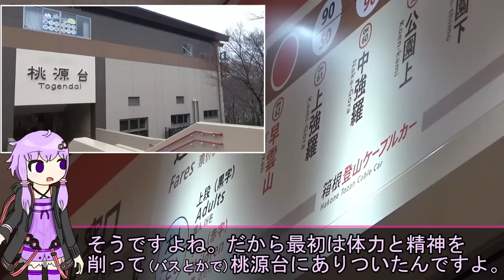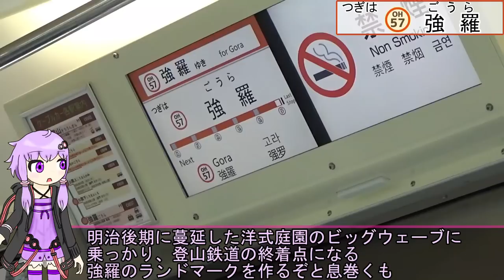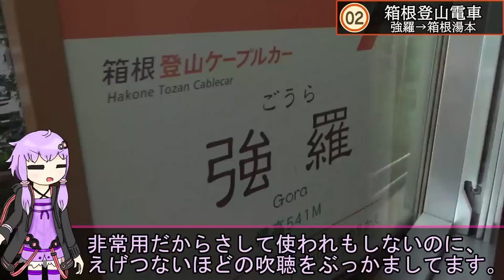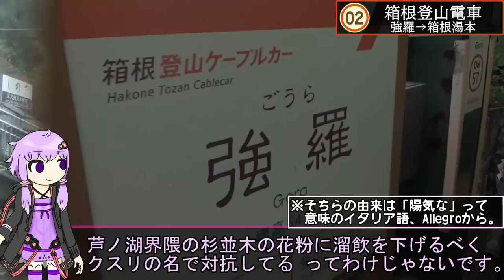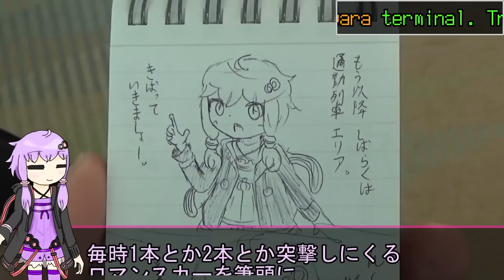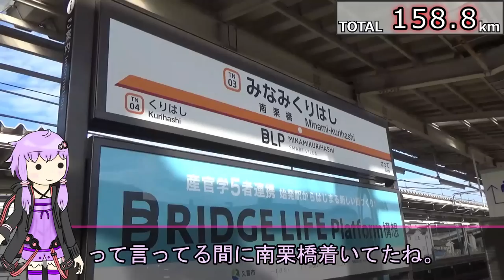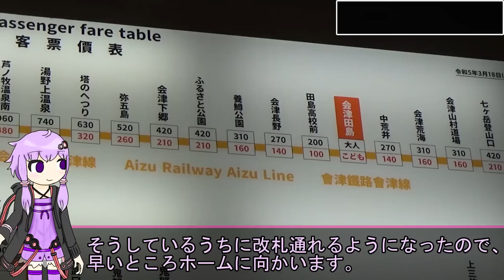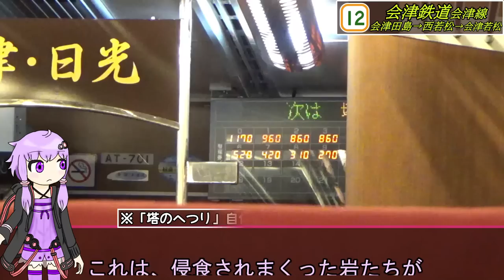【関東私鉄最長旅】神奈川の箱根から福島県まで私鉄の普通列車だけで行く。そんなゆかりさん【早雲山→西若松】《VOICEROID旅行》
文明開化だと騒がれた頃、鉄道敷設は国家プロジェクトでした。
でもそのルートは紆余曲折あったもんで、鉄道を通したかったけど通らなかった地域というのも出てきました。
そんな中、熱意ある住民、自治体、果てはなんかエライ人が「私鉄」とか「三セク」とかいう形でアチコチに線路を敷いていきました。
今回はそのうち、関東近辺の私鉄だけを使って、神奈川県の早雲山から福島県の西若松(終電の都合上会津若松)まで乗ります。特急には乗りません。なんとなく。
そういう日があってもいいもんね。

乗り継ぐ路線(マジで多い。この世にはびこる欺瞞くらい多い。)
0:00:00 箱根登山ケーブルカー
0:06:03 箱根登山電車
0:16:22 箱根登山線
0:20:36 小田急小田原線
0:28:34 東京メトロ千代田線
0:30:47 東武スカイツリーライン
0:36:59 東武日光線
0:50:09 東武鬼怒川線
0:58:30 野岩鉄道会津鬼怒川線
1:07:04 会津鉄道会津線

使用ボイス：A.I.VOICE 結月ゆかり

①「7～14日間隔で更新します」って言ってるのに、1ヶ月以上待たせてマジ申し訳ないです
謝罪の王様→マジスマン大王
②わりとChanornia復活の声が多いので、そろそろ何かしらの形で復活させることを考えてます。shortあたりが一番スムーズ&棲み分け的なのができるかな。